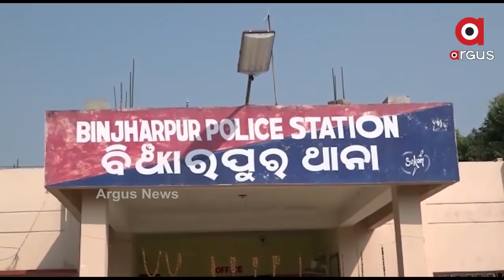MANTABYA:‘ମାମଲା ପ୍ରତ୍ୟାହାର ପାଇଁ ଷଡ଼ଯନ୍ତ୍ର’